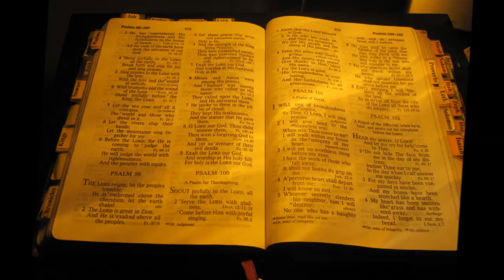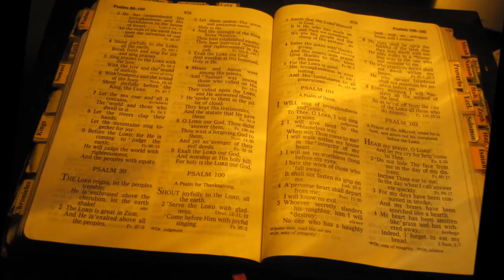1 Corintios 1 La Palabra de la Cruz 7 Junio 2016 Pr Ruben Pallares Pte 4 AUDIO